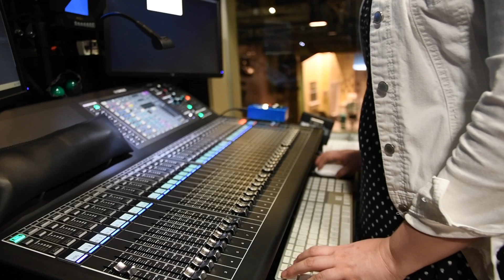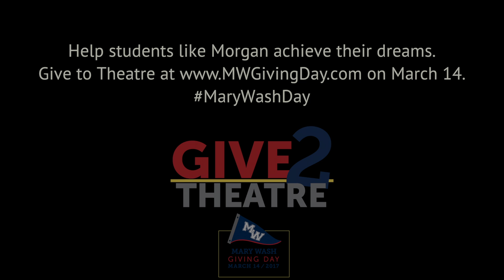Mo Gresham '17 Impact Statment